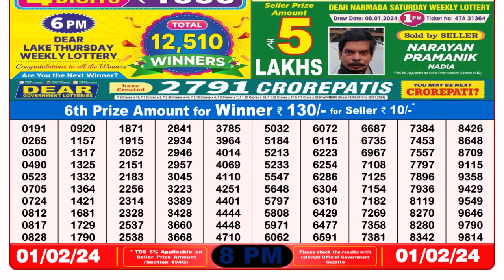🔴 Lottery Sambad Live 08:00pm 01/02/24 Evening Nagaland State Dear Lottery Result Pdf Download